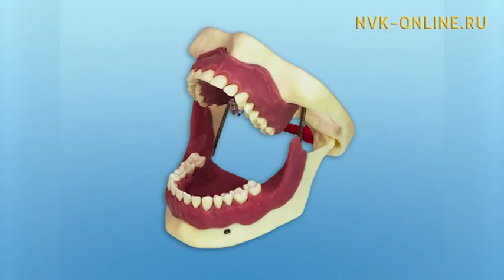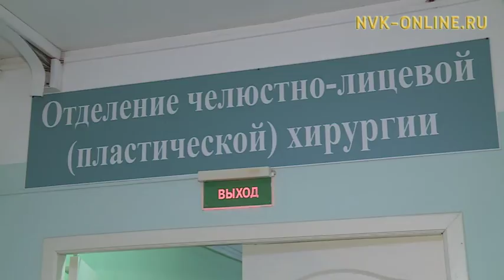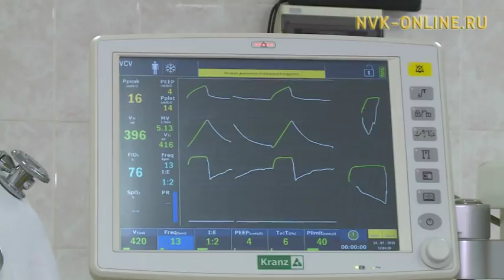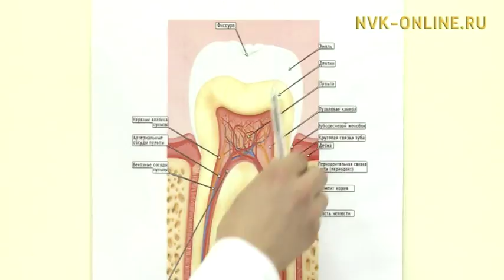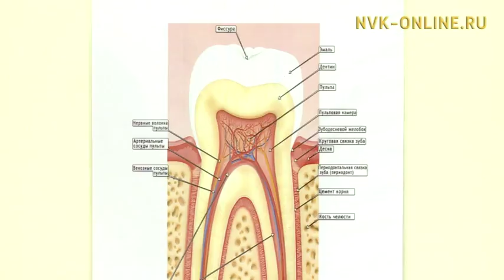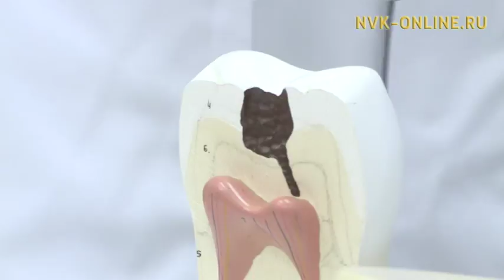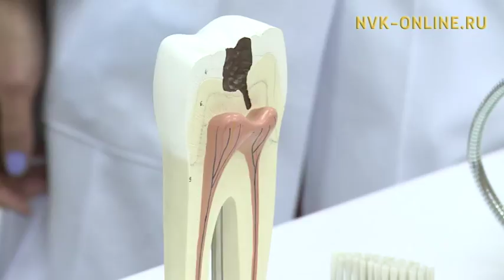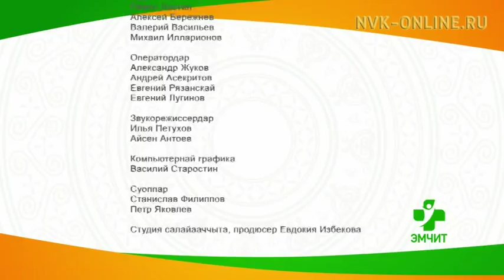Тиис ыарыыларын эмтиир ньыма Саха сиригэр сайдар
Официальный сайт NVK-ONLINE.RU "Эмчит" биэриигэ айах, тыл, тиис, миилэ, былчархай ыарыыларын, билиҥҥи кэмҥэ хайдах эмтииллэрин туһунан кэпсэтэллэр. Ол курдук тиис ыарыылара ордук Саха сиригэр тарҕаммыт диэн медицина наукатын кандидата, үрдүкү категориялаах стоматолог, РФ бочуоттаах үлэһитэ, доцент Петр Варламов этэр.